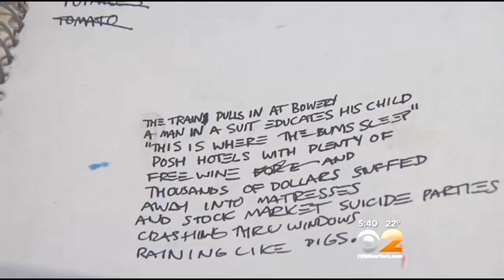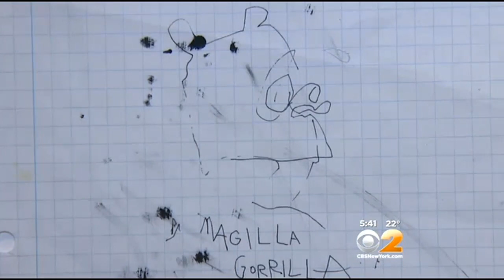Famed Basquiat Graffiti To Be Auctioned Off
A close friend of Jean Michel Basquiat has decided to part with some very valuable works. CBS 2's Scott Rapoport has more.